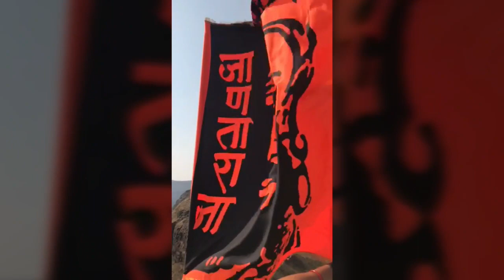Ratangad Fort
Ratangad Fort is one of the most popular trekking spot in Bhandardara. It is located at the base village Ratanwadi which is situated in Bhandardara, in Ahmednagar district in the state of Maharashtra. It is placed at an altitude of 1297m (4250 Ft), from sea level. The fort lies between the boundaries of Ahmednagar and Nashik districts. As the name depicts this fort is also known as “jewel of Sahyadri “.